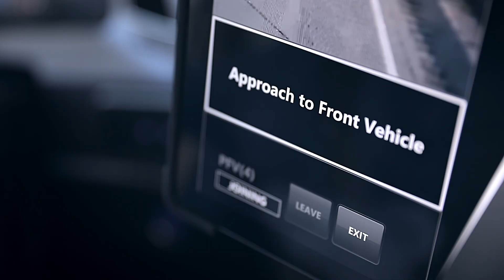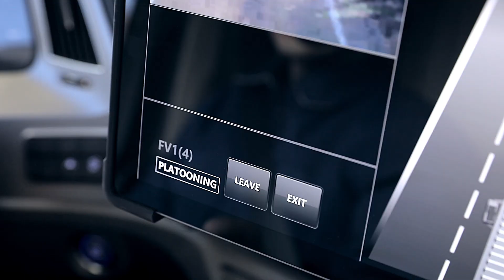현대차 트럭 플래투닝(군집주행) Hyundai Truck Platooning - full version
현대자동차가 국내 최초로 고속도로 내 대형트럭 군집주행(Platooning) 시연에 성공했다.
시연은 여주 스마트하이웨이(여주시험도로)에서 트레일러가 연결된 최대중량 40톤급 대형트럭 엑시언트 2대로 진행되었다.
대형트럭 군집주행은 여러 대의 화물차가 줄지어 함께 이동하는 일종의 자율주행 운송기술이다.

영상 #1
군집주행 운행은 뒤 따르던 트럭 운전자가 선두 차량에 접근 후 군집주행 모드로 전환하면 시작된다.

영상 #2
군집주행 모드로 전환된 이후 후방 트럭은 최소 16.7m 간격을 유지하며 앞에 가는 차량의 가속, 감속에 맞춰 실시간 제어가 이뤄진다. 또 차선유지 자동제어 기술도 적용, 추종 트럭의 운전자는 핸들에서 손을 떼는 것도 가능해져 운전으로부터 완전히 해방될 수 있다.

영상 #3
타 차량이 트럭과 트럭 사이에 들어오거나 나오는 상황도 대처가 가능하다. 일반 차량이 군집주행 중인 트럭과 트럭 사이로 들어오면 자동으로 추종 트럭은 일반 차량과 간격을 충분히 이격(최소 25m)해 달리게 된다.

영상 #4
선두 트럭이 전방 불시의 상황으로 급제동, 급정차를 하더라도 군집주행으로 따르던 트럭도 동시에 급제동을 가하는 기술도 성공적으로 구현해 냈다.

영상 #5
군집주행 해제, 일반 주행모드

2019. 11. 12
영상제공 : 현대자동차

Movie Credit : Hyundai Motors